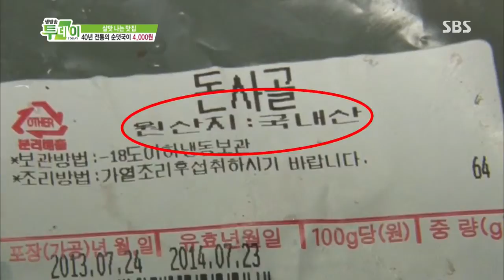SBS 생방송투데이 1016회 #3(6)